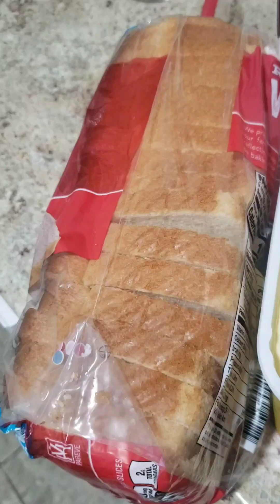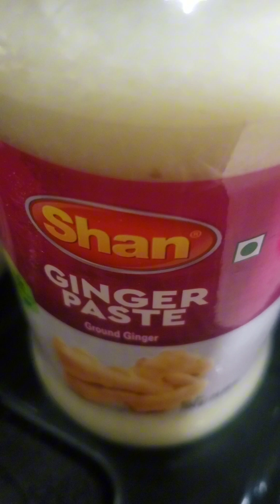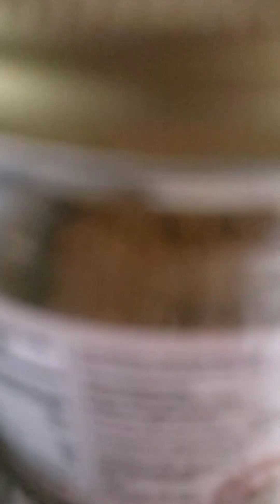আজকের আয়োজন ও গাছের পাতার সৌন্দর্য দেখা